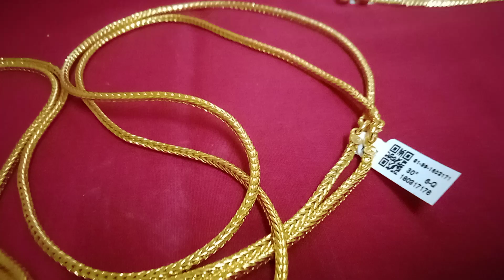New Gold polish chains 9578260842